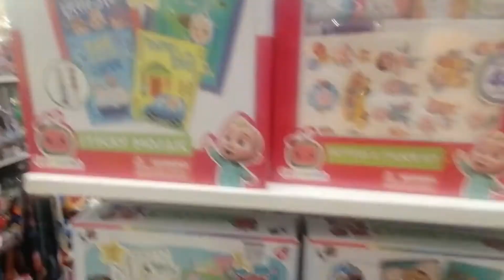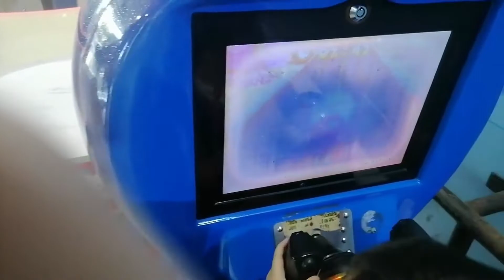Baby NZ First Time in SM Mall and Toy Kingdom